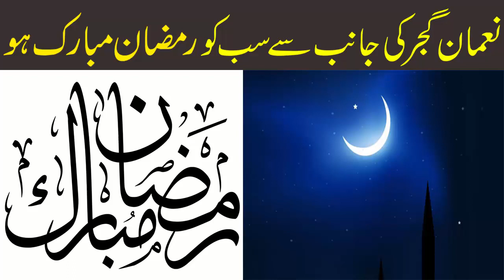Ramzan Al Mubarak Ka Chand Nazar Aa Gaya || Noman Gujjar Ki Janib Se Sabko Ramzan Mubarak Ho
Aslam o Alikum dosto mera naam noman hai dosto aaj ki is video me ap sab ko ramzan al mubarak ka chand nazar aney ki khushi main mubarak baat pesh karte hai agar video pasand ayi to video ko like kar de thanks. ♥

In Urdu ▐